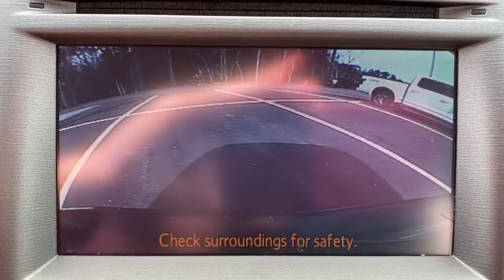2015 Toyota Prius Statesboro, Metter, Augusta, Dublin, Claxton, GA P4069A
Nautical Blue Metallic Used 2015 Toyota Prius available in Statesboro, Georgia at J.C. Lewis Ford Statesboro. Servicing the Metter, Augusta, Dublin, Claxton, GA area.

SERVICES:  New Set of Tires.  New Windshield Wipers.  New Battery.  New Filters for Oil, Engine, and Cabin.  brbrClean CARFAX. Heated Front Bucket Seats, Reverse/Backup Camera, Power Driver Seat, Remote Keyless Entry, Speed Control, Spoiler, Steering Wheel Mounted A/C & Audio Controls, 172 Point Inspection completed by our Factory Certified & ASE Trained Technicians, CLEAN HISTORY/NO ACCIDENTS, Recent Oil Change, Vehicle Detailed, 1.8L 4-Cylinder DOHC 16V VVT-i.brbrFor your peace of mind we have included over 20 plus photos and a video, so you can judge the condition of the vehicle yourself. As you do your comparison shopping, you will see J.C. Lewis Ford offers some of the best values in the market. We will provide you with a CarFax report. Recent Arrival! Odometer is 21,959 miles below market average! 51/48 City/Highway MPGbrbrJ. C. Lewis has been in the automotive business for over 100 years.